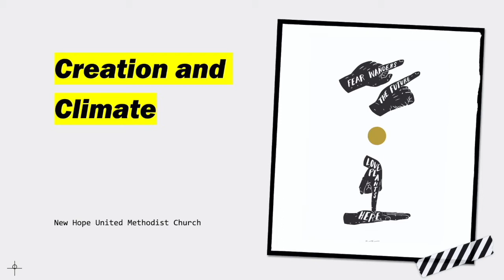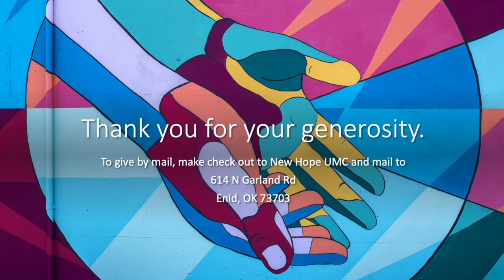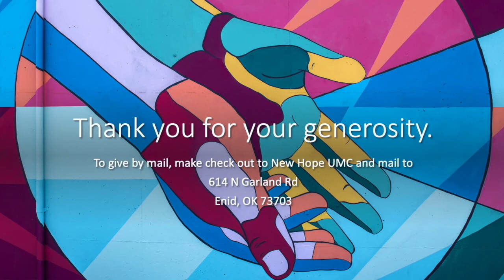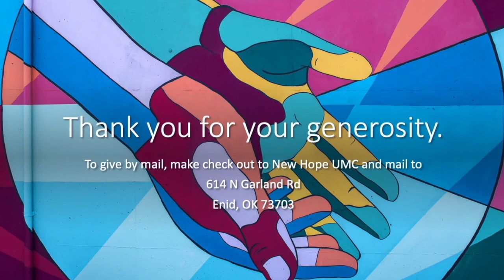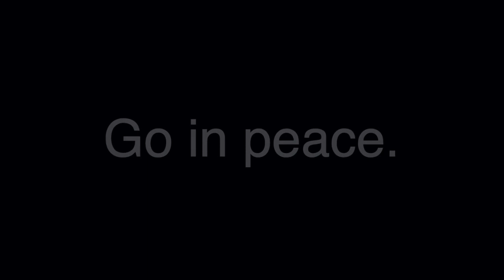Creation and Climate